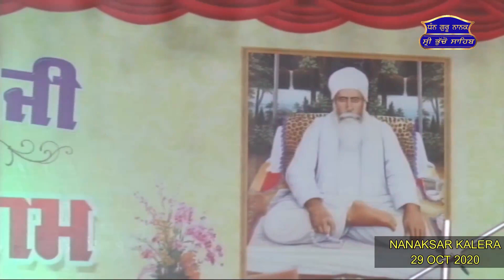Es Kaljug Vich Es Dharti Te Eho Jehe Mahapurkh Nahi Ho Sakde...?